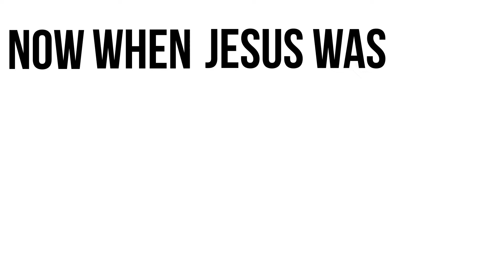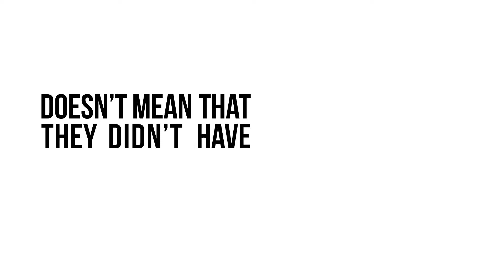The Season to Reason